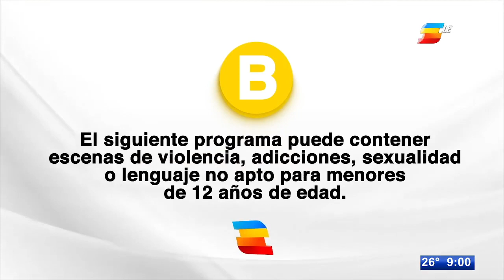Las 10 del 10: Las noticias más importantes en Tele Zócalo Nocturno con Sergio Cisneros